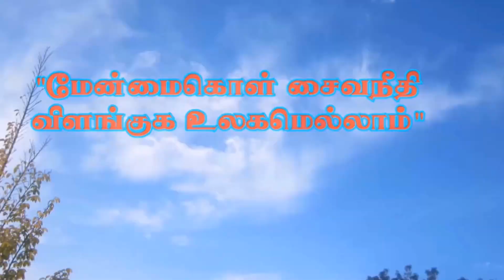sivaraththiri. sivankovil Germany ,லிங்கோற்பவ உற்சவம்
அர்த்தசாமம், லிங்கோற்பவ உற்சவம்
sivantempel-dortmund
Kieferstr. 24 ,D-44225 Dortmund-Hombruch Germany.